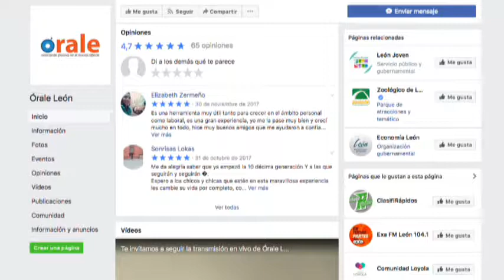Jessica Bueno Asesora de Órale León